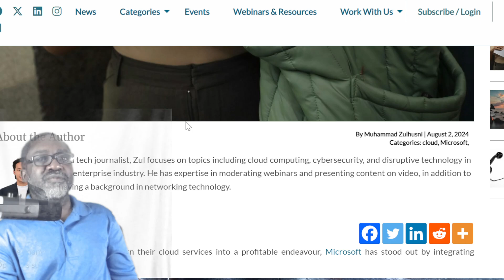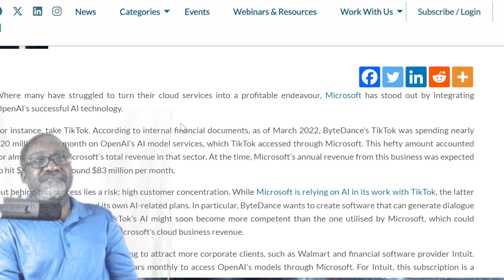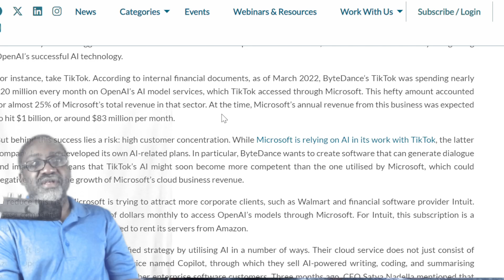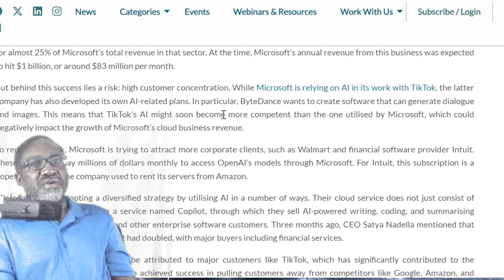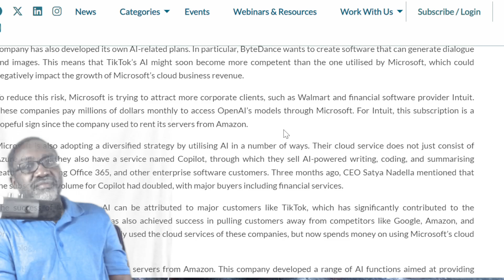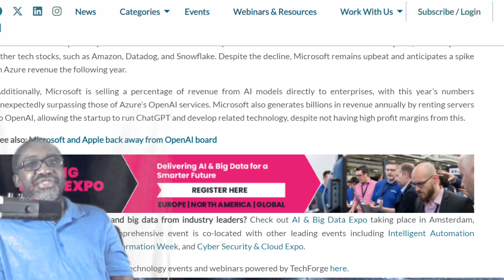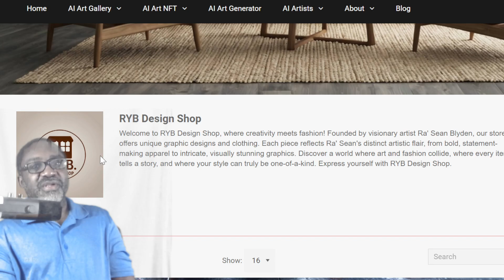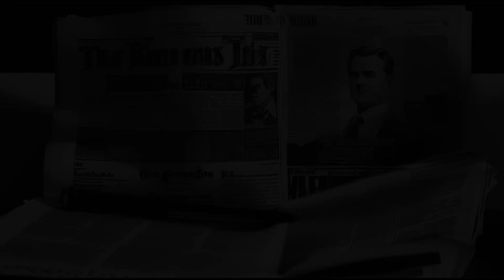TikTok Spends 20 Million a Month as AI Client of Microsoft